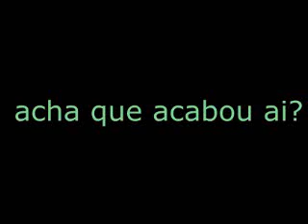minha primeira música [mikelino é mito]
mito dos mitos